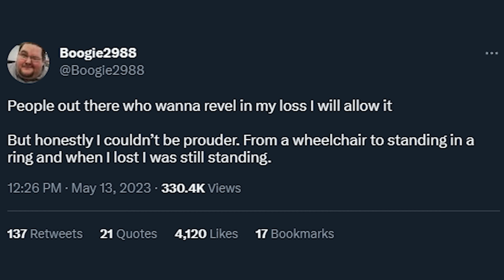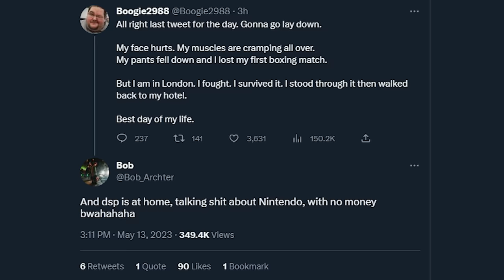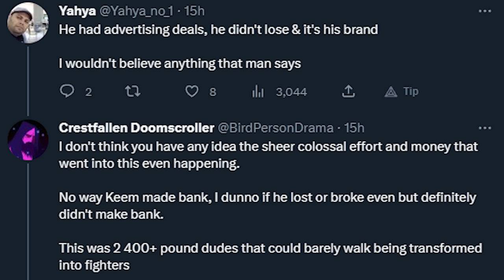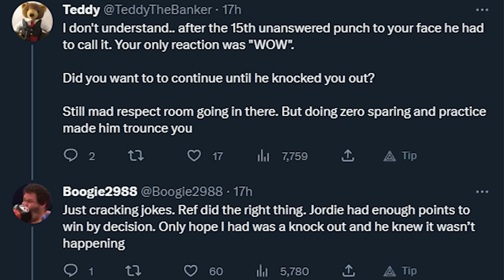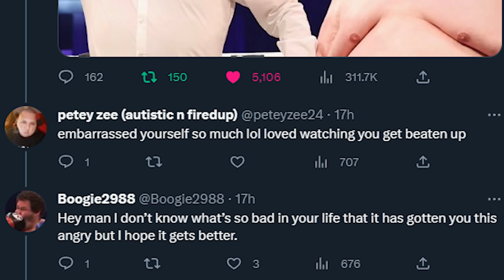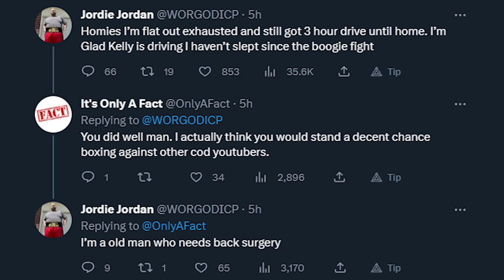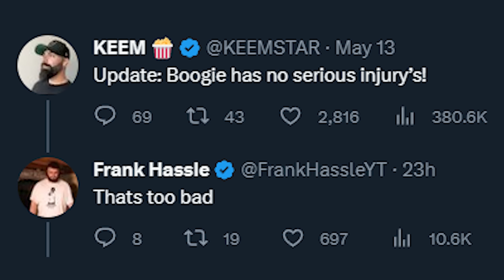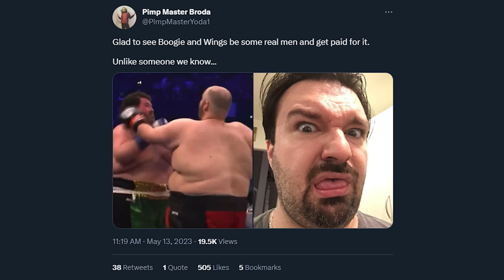Twitter Reacts to Boogie2988 VS WingsofRedemption Boxing Match